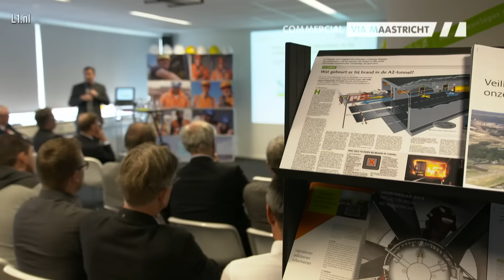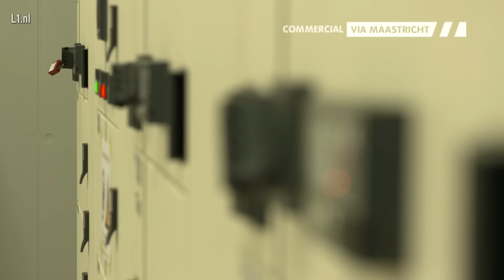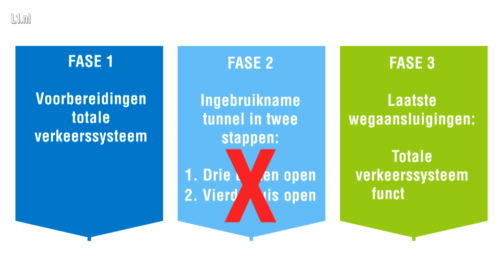Via Maastricht - 20 november 2016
In de nacht van 15 op 16 november wordt de Koning Willem-Alexandertunnel in gebruik genomen. In deze aflevering blikken we daar alvast een eerste keer op vooruit.